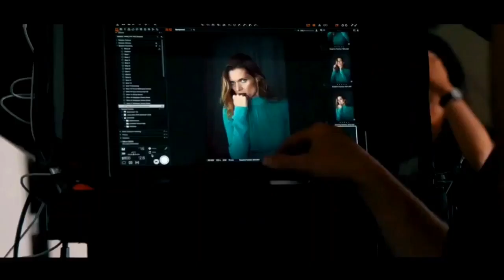Dakota Johnson - Suspiria Cast Vanity Fair Italia BTS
Edición especial de Vanity Fair Italia en honor a las actrices de Suspiria: Dakota Johnson, Mia Goth, Chloë Grace Moretz, Jessica Harper, Malgosia Bela, Tilda Swinton.

Fuente: vanityfair.it